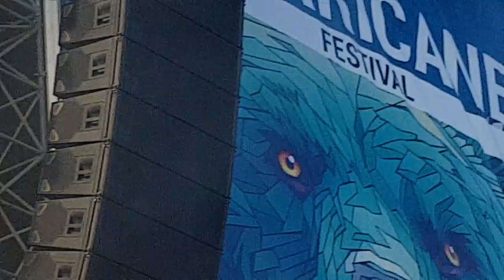The Cure "Shake Dog Shake“ Hurricane Festival 2019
The Cure playing "Shake Dog Shake“ live in fantastic show with a very happy Robert Smith at Hurricane 2019 on Sunday, June 23, 2019 at Hurricane Festival 2019 in Schessel / Scheeßel, Germany on european Summer Festivals Tour 2019. Sorry for the sound it’s just a mobile in front of massive festival speakers.